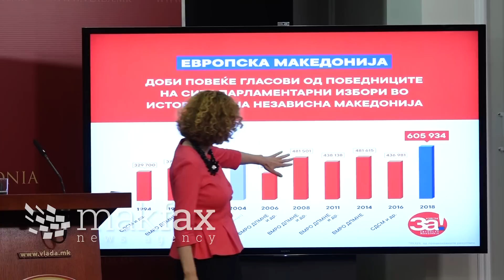Шекеринска: Текстот на уставните амандмани не е проблем